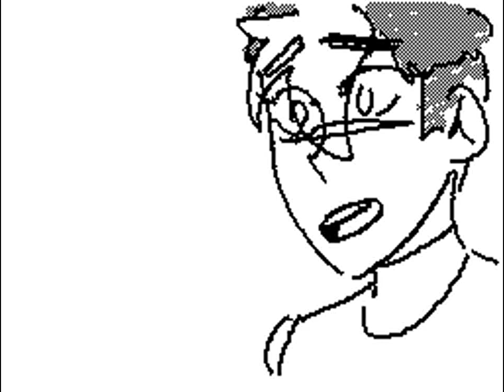But I love balls AV Flipnote by Spegg / Sudomemo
Creator: Spegg

WARNING!
Watching Flipnotes can be flashy and gives you seizure, PLEASE STOP WATCHING if you suddenly feel sick!

I DO NOT OWN THIS FLIPNOTE AND I DO NOT CLAIM THIS FLIPNOTE TO BE MINE. ALL CREDITS ARE MUST TO THE ORIGINAL! THANK YOU!